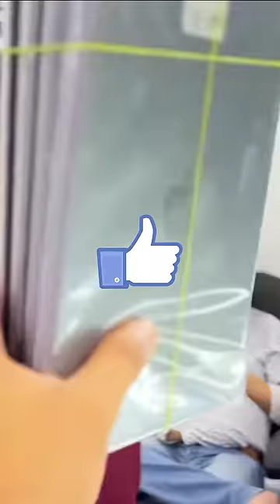DELHI MINI VLOG 🥰 - PART 13